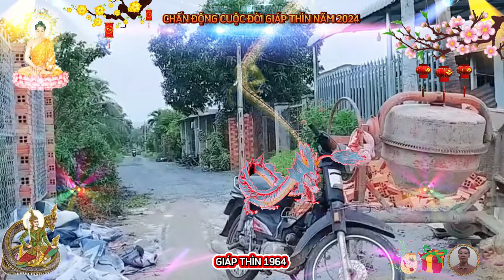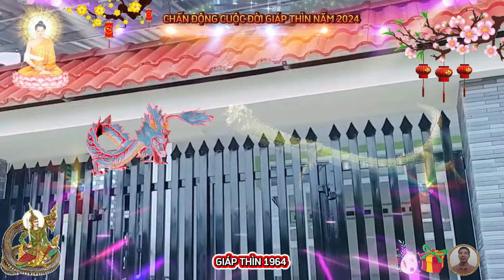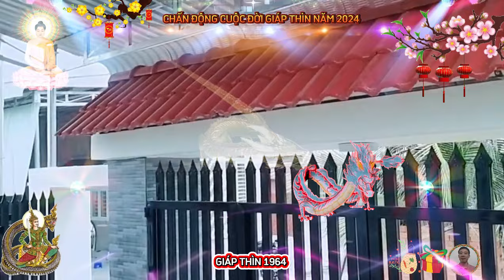☯ Chấn Động Sự Thật Bất Ngờ, GIÁP THÌN 1964, VỀ GIÀ Phật Độ HẾT KHỔ ĐỔI ĐỜI CỰC GIÀU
giáp thìn 1964, hay còn được gọi với các tên khác, là phục đầm chi lâm, tức là con rồng ở trong đầm, năm sinh dương lịch, từ ngày 13 tháng 2 năm 1964, đến ngày 31 tháng 1 năm 1965, năm sinh âm lịch, giáp thìn, thiên can giáp, tương hợp kỷ, tương hình mậu, canh, địa chi, thìn, tam hợp, thân tí thìn, tứ hành xung, thìn tuất sửu mùi, mạng phúc đăng hỏa, tức lửa đèn nhỏ, khắc thoa xuyến kim, con nhà bạch đế, số phú quý, xương con rồng, tướng tinh con rắn, ông quan đế độ mạng.
 giáp thìn với nạp âm hành hỏa, do can giáp mộc ghép với chi thìn, thổ, mộc khắc nhập thổ, thuộc lứa tuổi đời gặp nhiều trở lực và nghịch cảnh ở tiền vận, cũng có may mắn, song phần lớn do nghị lực cùng sức phấn đấu của bản thân, để vượt qua mọi chướng ngại, từ trung vận đến hậu vận, cuộc đời trở nên an nhàn và thanh thản hơn, nhờ sự tương hợp ngũ hành, giữa nạp âm, cùng chi lẫn can, cộng thêm nghị lực kiên cường và ý chí tiến thủ của bản thân.
 người tuổi giáp thìn được dược sư như lai ban phúc đức, long thù bồ tát ban trí tuệ, tỳ sa môn hộ mệnh, và phổ hiền bồ tát bảo hộ, theo học thuyết phật giáo, người tuổi giáp thìn thông minh, ngoại giao giỏi, dễ làm quen với mọi người, họ hưởng thọ ngoài 70 trở đi.
người giáp thìn phán đoán công việc rất hay, nhưng nặng phần lý thuyết, nhẹ phần ứng dụng, nên khi bắt tay vào việc thường dè dặt, do dự, gặp thời cơ biến hóa như rồng, biết thu mình khi chưa gặp vận, mẫu người đa năng, lòng đầy tự hào, nhận xét tinh tế, thường là nhà phê bình sắc bén.